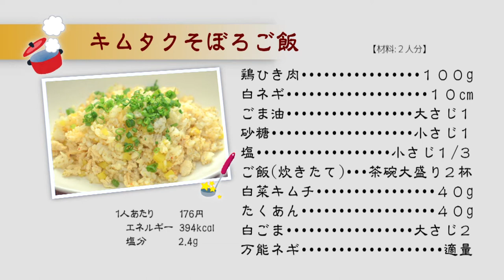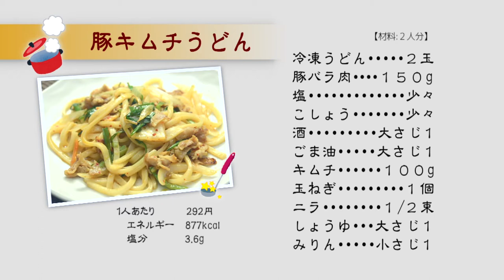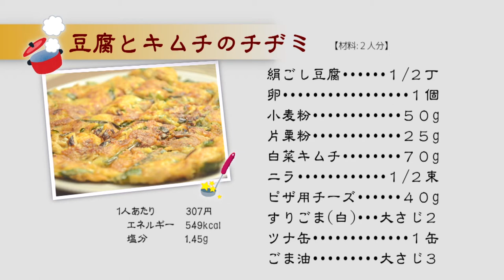がっつりキムチで元気に♪ キューテレビ かんたんレシピで気軽に作ろう！ 亀田佳子先生 豊田恭子 レシピ 料理番組 徳島 2021年7月放送① 徳島 ケーブルテレビ 簡単クッキング 季節の料理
キューテレビが放送している「かんたんレシピで気軽に作ろう！」Kキッチン代表の亀田佳子先生とアシスタントの豊田恭子が簡単にできる季節にあったレシピをご紹介する料理番組です。